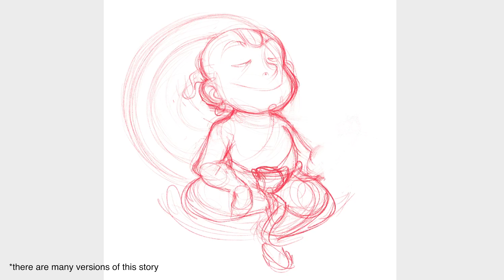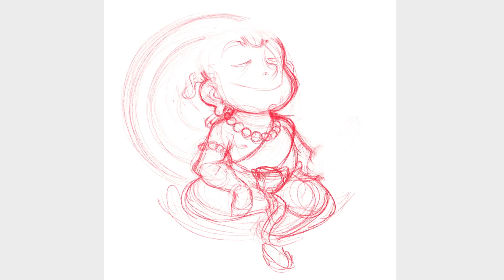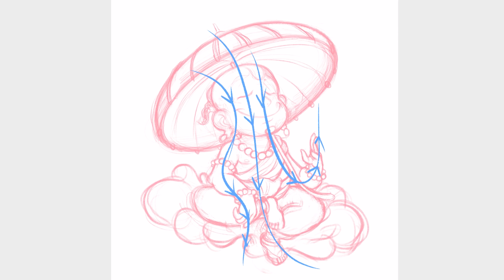How I THINK when I Draw? ✏️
So what’s going on inside my bed when I’m drawing things?

Well, short answer. I’m not exactly sure.

Long answer. This video!

In this episode, I’m trying to break down my thoughts while I was illustrating my recent piece ‘Bliss’

I breakdown the process of making this piece and reason behind every decision I’ve made.

Should be one interesting ride

App - procreate
Tablet - IPad Pro 12.9 inch

Video Produced by Kesh
Cinematography & Editing by ShashiKanth